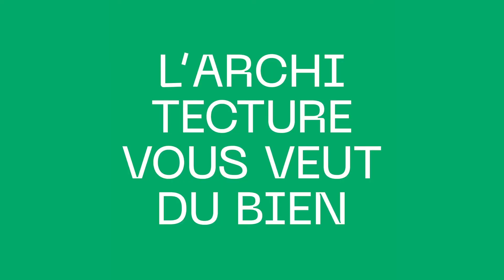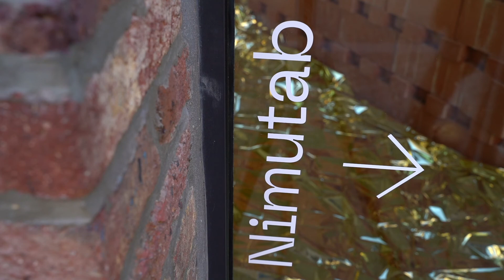LINTO - Nimutab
NIMUTAB, c'est quoi ? Du projet initial "Vues sur" au projet construit dans le cadre de L'architecture vous veut du bien, Lina Bentaleb & Tomás Barberá Ramallo, le duo LINTO, nous parlent des idées et concepts derrière cette production.

Du 3 mars au 21 mars 2021 à Namur, L’architecture vous veut du bien. L’ICA y y créait son troisième Temps d’Archi en collaboration avec le Centre culturel / Théâtre de Namur. La jeune architecture de Wallonie-Bruxelles était mise à l’honneur dans un parcours traversant Namur du nord au sud. Les cinq jeunes bureaux d’architecture lauréats de notre appel à contribution "Vues sur", mené en 2020 ont été présentés dans des vitrines vacantes du centre-ville et des lieux de la culture Namuroise.

Vingt jours pour faire vivre la ville par l’expression d’une nouvelle génération d‘architectes afin de repenser le quotidien, le soigner parfois, faire rêver encore.

Réalisation : Audrey Contesse et Fabian De Backer
Montage : Fabian De Backer